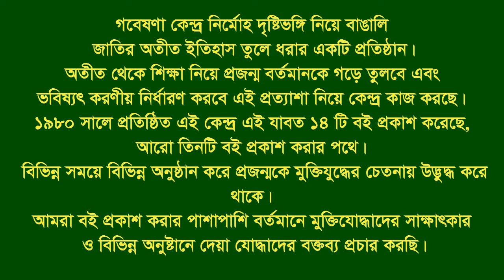Interview of Sharif Nurul Ambia ।। Dhaka ।। S L Leader ।। F Fighter ।। BLF Instrutctor